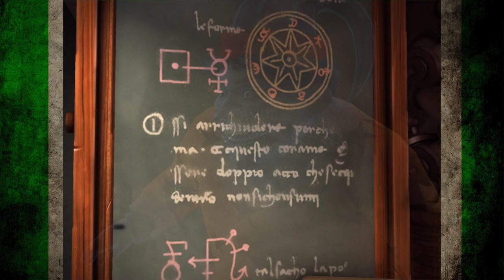NEW QUEST THE WEIRD SISTERS! Part 2 | Harry Potter Hogwarts Mystery Gameplay Slytherin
Harry Potter Hogwarts Mystery Game

Players can create and customize their own personal avatar who is a student attending Hogwarts, a British school of magic. They can attend magic classes, learn spells, battle rivals and embark on quest Through the game's encounter system; players will be able to make choices that have an impact on the game's narrative. Players can interact with notable characters from the series such as Rubeus Hagrid, Severus Snape, and Minerva McGonagall.
Click play and join along to experience this amazing game!

Swirly Pops

Welcome to a swirly world of fabulous toys. This channel is bursting with happy, fun, positive, kid-friendly videos and was inspired by so many amazing toys like Shopkins, My Little Pony, Calico Critters, Disney Princesses, Disney Toys, Playmobil, L.O.L. Surprises, Num Noms, Twozies, Legos and much much more. We also play some of the most awesome video games out there. For more Swirly Pops fun check out Swirly Pops Blog, Instagram, Twitter, and Facebook.